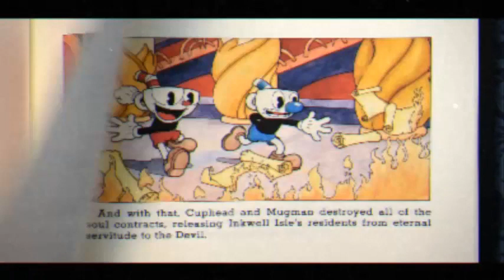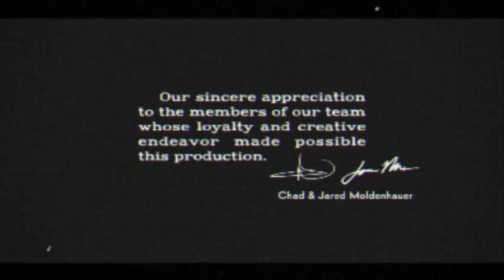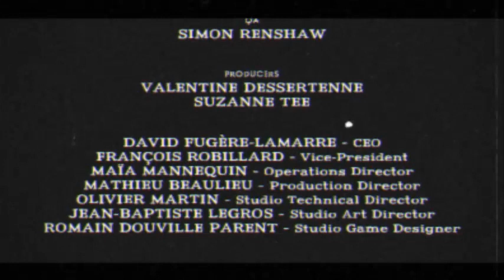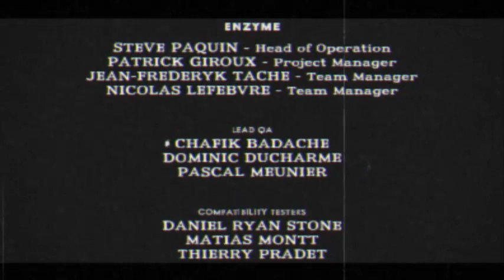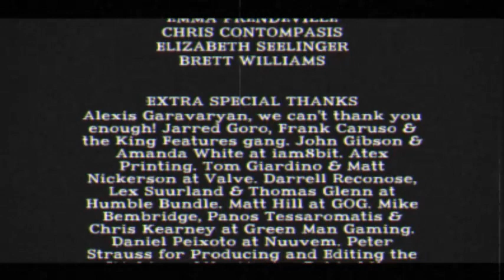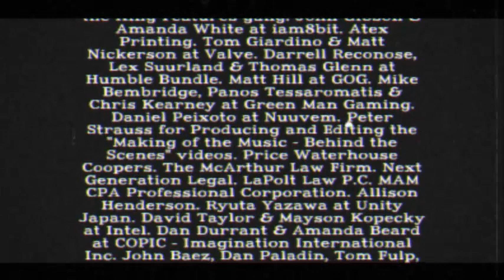Cuphead "Don't deal with the devil" - capítulo 12 - saldando cuentas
En este episodio final nos enfrentaremos al Diablo, saldaremos las cuentas para liberar nuestras almas...
aunque..
nunca fue buena idea hacer trato con el...